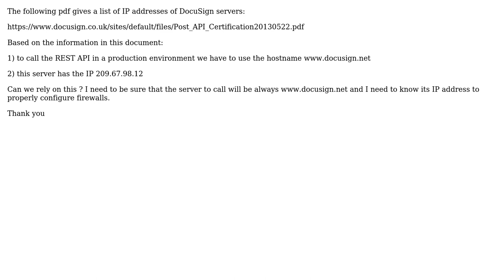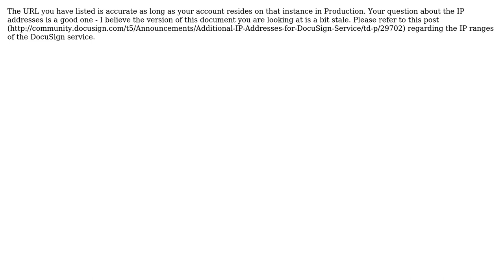DocuSign IP addresses